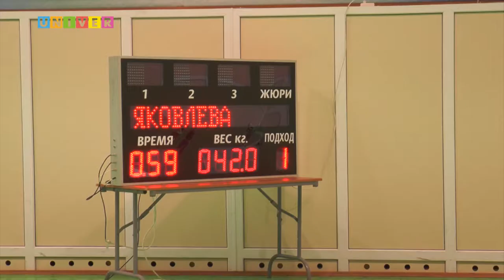Неделя спорта vol.21 от 09.05.2017